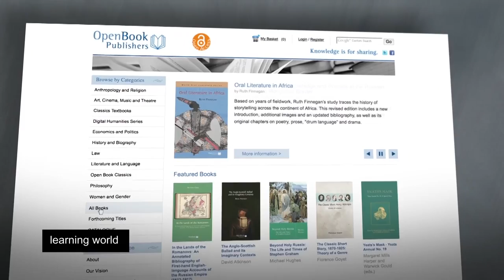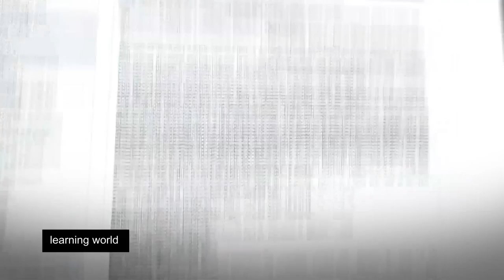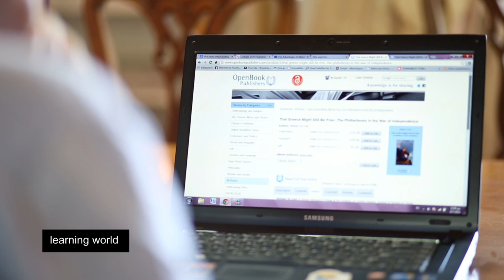UK: Open Book revolution brings free academic books to everyone (Learning World: S5E16, part 1/3)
In Cambridge, UK, a group of academics decided to go against the grain by offering free digital editions of academic texts via Open Book. The Publishers aim at removing barriers to knowledge and giving access to people with fewer means to access costly textbooks. The project started in 2008 and has by now published 40 titles used in classrooms in over 120 countries around the world.

Ever thought of contributing to Wikipedia? These Egyptian students already do as part of their course assignment
Did you know that you can personally contribute to scientific research just by playing a videogame?